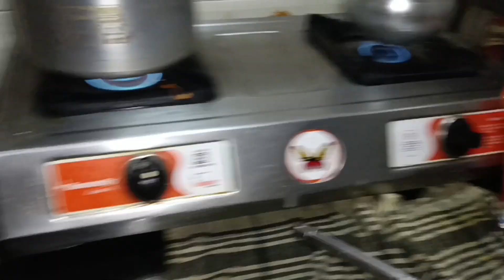నా ఇంట్లో నేనే రాణినీ/మంత్రిని/మిషన్/తల్లి/Teacher నీ కూడ/ఎలాంటి సంపాదన లేదు అని తక్కువగా చూడద్ధు/